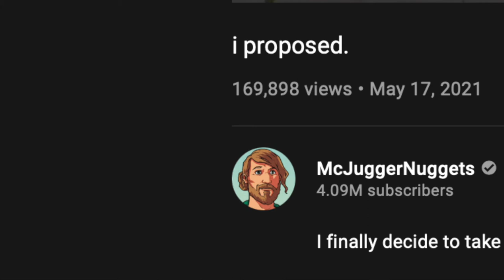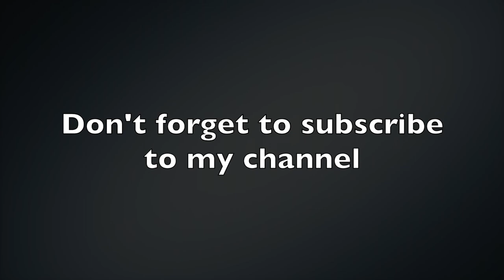Lance and Mc JuggerNuggets